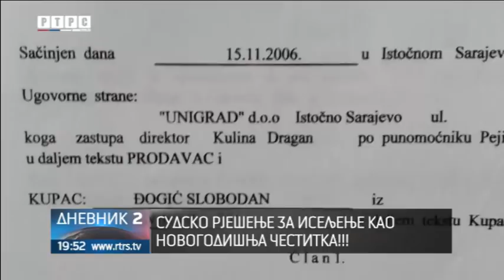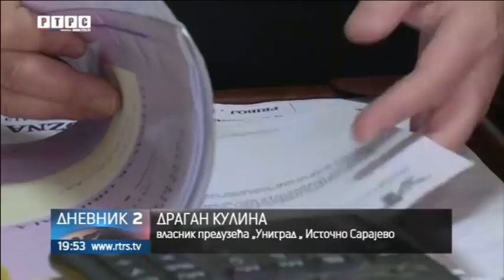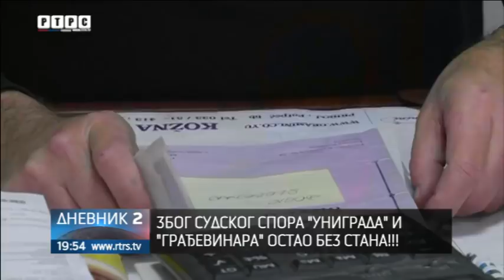Platio i za stan i za porez, a sud prijeti deložacijom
A sud u Istočnom Sarajevu,presudio je da Slobodan Đogić sa svojom porodicom mora da iseli iz stana koji je kupio prije 12 godina. Hoće li naplata tuđih dugova ovu porodicu koštati krova nad glavom?!
goo.gl/Js9KsN